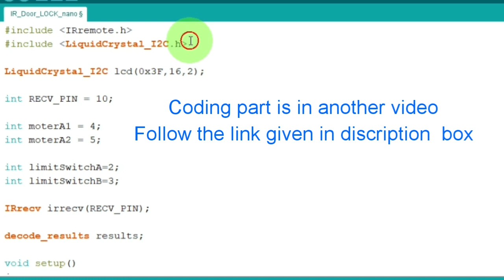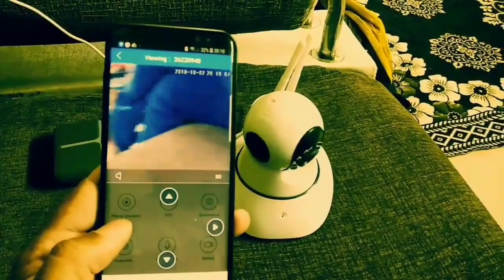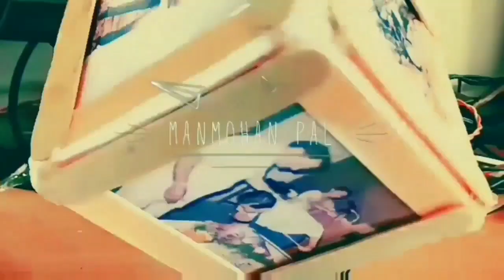Remote Control Door Lock (Remote control Actuator) By Manmohan Pal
In this video i will show you how to make a Remote Control Door Lock, The complete Tutorial is in 3 Videos, kindly watch all 3 for deeper knowledge of the project.

3) Arduino programming for Remote Control Door Lock

Those who want to Learn Basic Electronics Tutorials can Fill Online Google Form:

Code Link: Will be updated Soon

IR 4 channel Remote Control kit with switch and EEPROM

Remote Control IC Kit

AUTOBOTS Arduino PCB

Contactless Sanitizer Dispenser

SOLENOID VALVE SV

24 volt DPDT Relay

IR Proximity Sensor 10-30 Volt NPN type

Remote Control IC kit 8 Channel

IR Proximity Sensor 5 Volt

Ultravoilet Lamp with Choke

p10 starter kit with body

Li ion battries with charging circuit

seven segment digital clock DIY kit

How to make Car Reverse Parking Sensor using IC 555 Timer and IR Diode- by Manmohan Pal